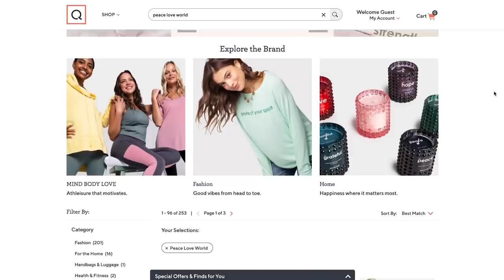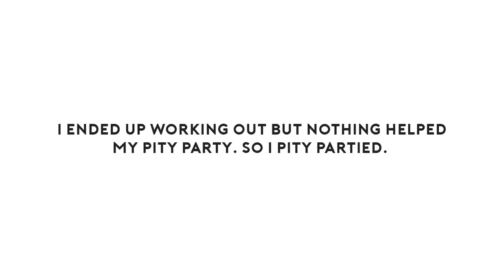Week In My Life as a Single Mom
Happy Monday. I had a bit of a downer week but let's normalize that! We're all just doing our best.

✩ ARROW’S EATING SET UP ✩
✭ HIGH CHAIR
✭ EZPZ PLACEMAT for Tripp Trap High Chair
✭ EZPZ PLACEMAT
✭ MUSHIE BIB
✭ Num Num BLW Utensils
✭ Utensils for Purees
✭ EZPZ CUP (amazon)
✭ EZPZ CUP (blush color I have)

✩ APARTMENT FAVES ✩
Ryan & Rose STROLLER CUP HOLDER
LEOPARD STOLLER
DOG BOWL
SHOE RACK
MY PINK HANGERS
PINK BABY HANGERS
Zebra RUGS from RUGGABLE
MARBLE CHEESE BOARD on sale for under $15

✩ NURSERY FAVES ✩
MIRROR: homegoods
Artworks: Loververy
ROCKING CHAIR

✩ MY *NEW* CAMERA SET UP ✩
CANON CAMERA
WIDE ANGLE LENS
RODE MICROPHONE
HANDHELD TRIPOD
✭ TUBBY TODD ✭
✭ HAPPY HEALTHY EATERS ✭
What I used to learn the basics of Baby Led Weaning & yummy recipes!